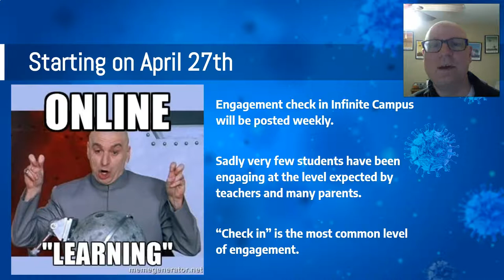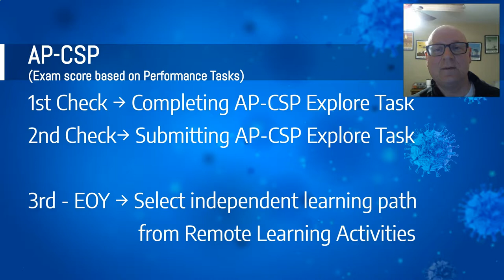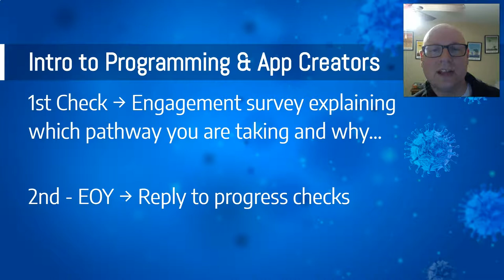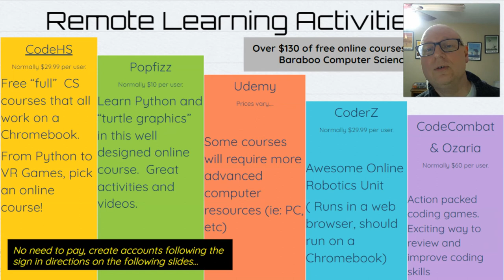Remote Learning Explanation - Baraboo High School Mr. Rhode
Baraboo High School is recording student progress in Infinite Campus.  This video will explain how Mr. Rhode will record progress in Remote Learning Activities.